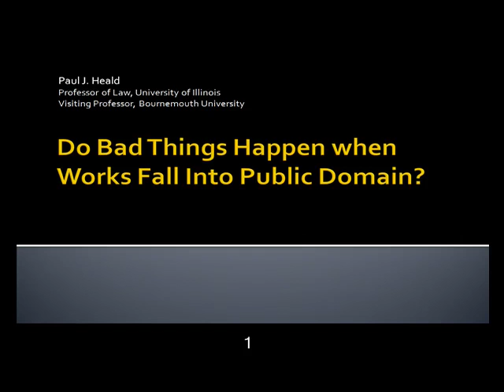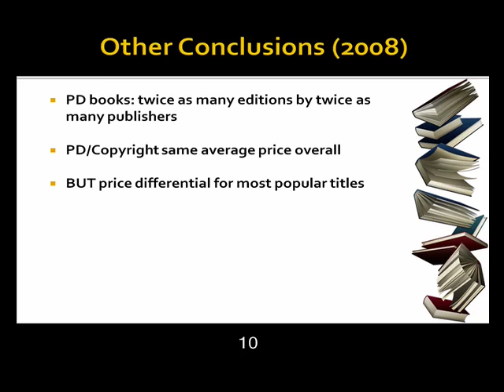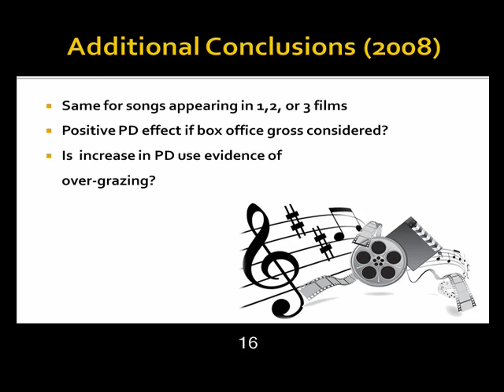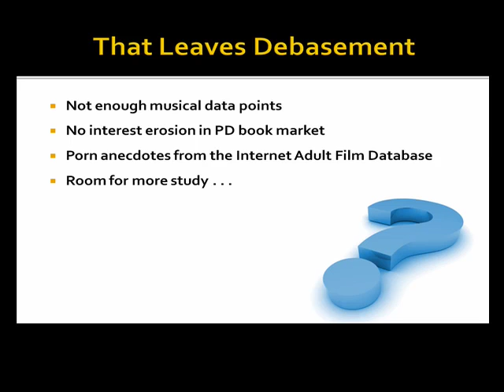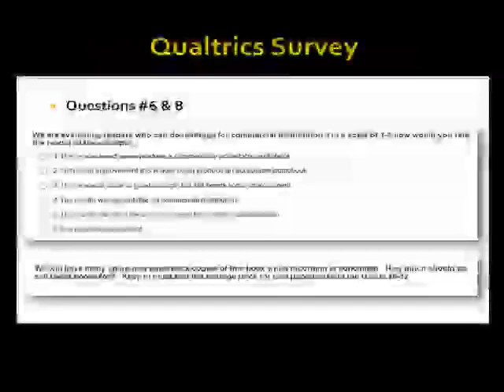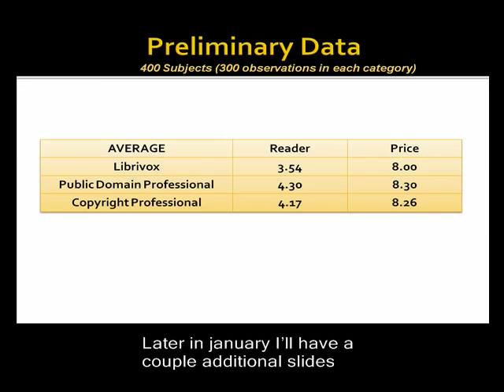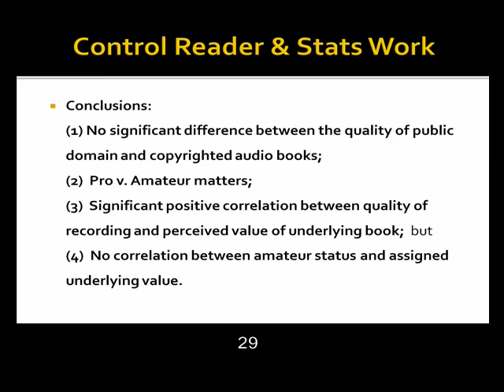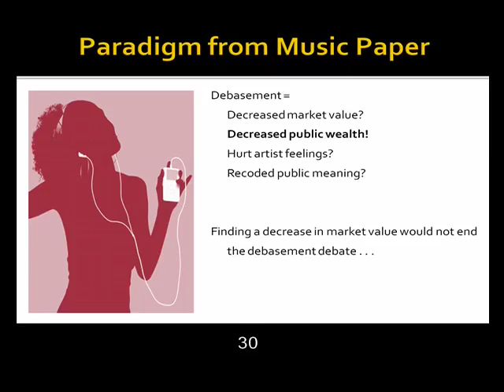Do Bad Things Happen When Works Fall into the Public Domain: The Market for Audiobooks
A  seminar on the question of how much more (or less) accessible creative works become as they pass into the Public Domain vs  remaining under Copyright : presented by Professor Paul heald of University of Illinois, March 16, 2012 at the Econ Dept University of Canterbury